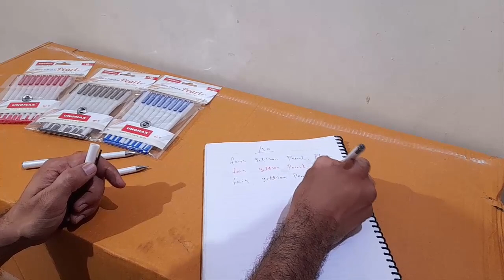Unboxing and Review of Unomax Geltron Pearl Gel Pen for students exams and study